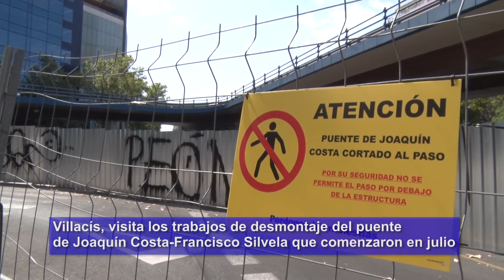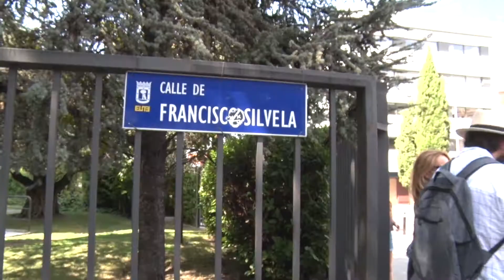Villacís visita los trabajos de desmontaje del puente de Joaquín Costa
La vicealcaldesa de Madrid, Begoña Villacís, y la delegada de Obras y Equipamientos, Paloma García Romero, han visitado, los trabajos de desmontaje del puente de Joaquín Costa-Francisco Silvela que comenzaron la última semana de julio y se extenderán hasta el próximo mes de noviembre.